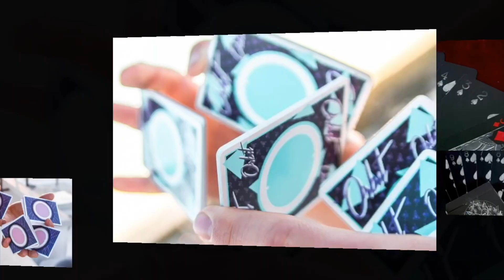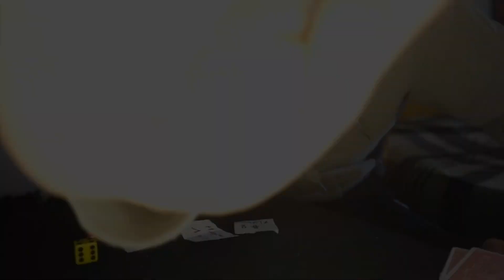TUTORIAL | Magia con le carte | Tre Predizioni (facile)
sito di vendita online mazzi di carte e giochi di prestigio
vi spiega oggi un bell'effetto di mentalismo! - LEGGI SOTTO -
Cohort Rosse
Dai un occhiata ai nostra sezione MAZZI DI CARTE!